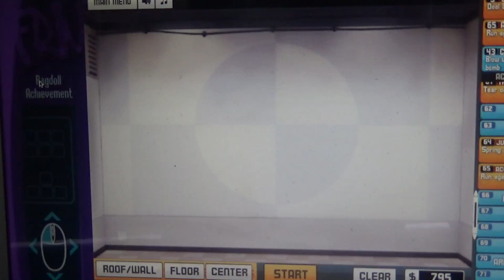DUMMY LOSE HIS HEAD!!! #2